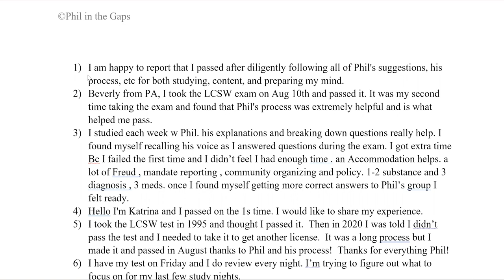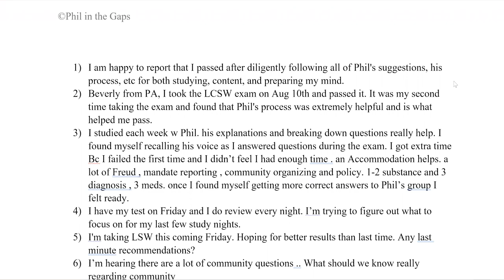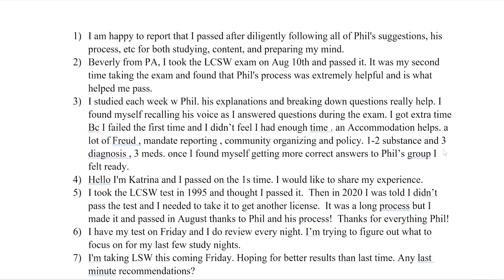ASWB Masters/Clinical (LMSW/LSW/LCSW) Exam Study Group V.34 With Phil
Hey Everyone! Today I talk with people who PASSED their exams and hear about the different adversities that they went through.

The ASWB Clinical Exam/Master Exam is a test that was made to determine whether or not an individual's level of knowledge of social work in a clinical setting is sufficient. You will have four hours to complete 170 multiple choice questions, including 20 pre-test questions, that test your knowledge in Human Behavior, Diversity Issues, Diagnosis and Assessment, Psychotherapy, Communication, Therapeutic Relationships, Professional Ethics, Clinical Supervision, Practice Evaluation, Service Delivery, and Clinical Practice and Management. To register, you must have at least a Master's degree from a social work program, and two years of clinical social work experience.